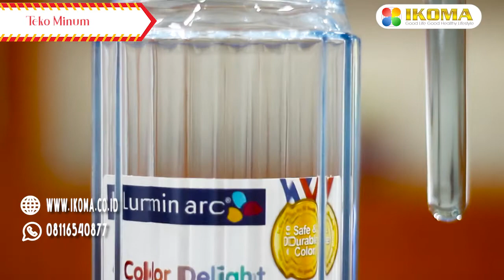Teko Minum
50ribu bisadapatapa?🥳
Ikomers yuk dipilih Teko Minum nya dengan 3 pilihan yang cantik😍

Luminarc Teko Air Rotterdam Jug Ukuran 1 Liter dengan harga (68.000 discount 30% menjadi 47.600)

Luminarc Teko Air Quadro Jug Ukuran 1,1 liter Ice Blue dengan harga (59.000 discount 30% menjadi 41.300)

Luminarc Teko Rac Jug Ukuran 1,8 Liter dengan harga (71.000 discount 30% menjadi 49.700)

Ayo buruan di order Teko Minum nya, jangan sampai kehabisan promo 🤩